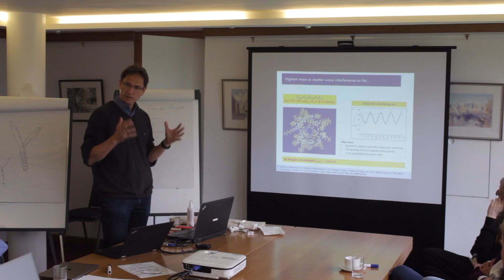Are There Many Worlds? David Deutsch in conversation with Markus Arndt